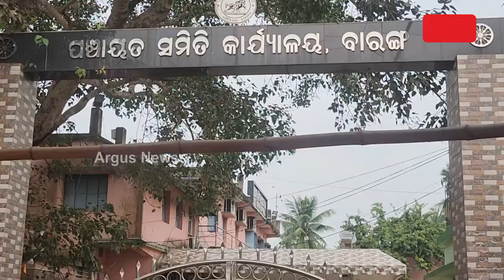ଦୁର୍ନୀତି ଓ ଭ୍ରଷ୍ଟାଚାର ବିରୋଧରେ ବାଙ୍କୀ ବିଜେପିର ବିକ୍ଷୋଭ || BJP Protest || Cuttack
ଦୁର୍ନୀତି ଓ ଭ୍ରଷ୍ଟାଚାର ବିରୋଧରେ ବାଙ୍କୀ ବିଜେପିର ବିକ୍ଷୋଭ ।